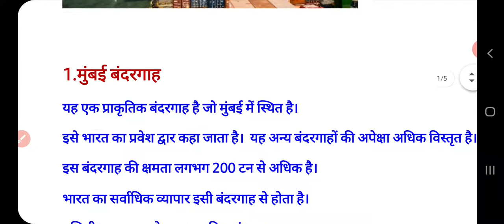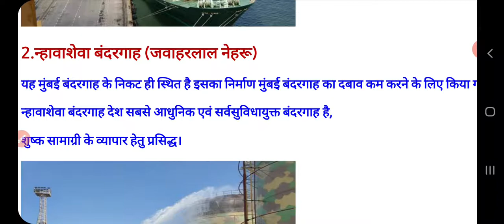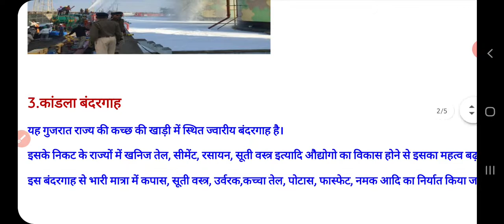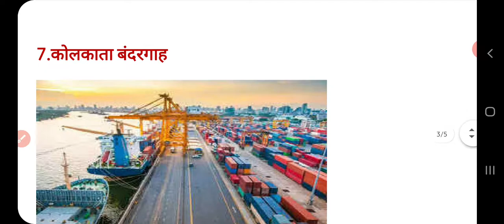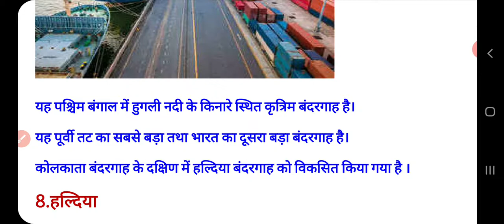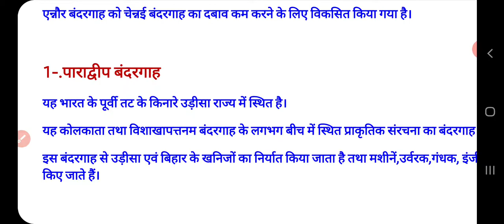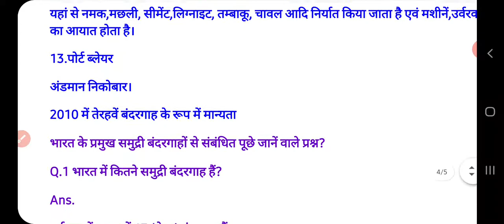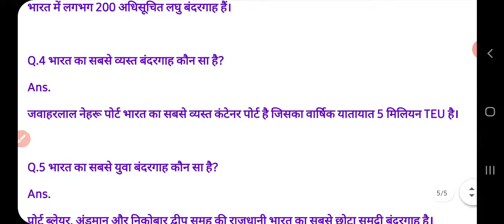भारत के प्रमुख बन्दरगाह Indian_ports in India | Main ports In india